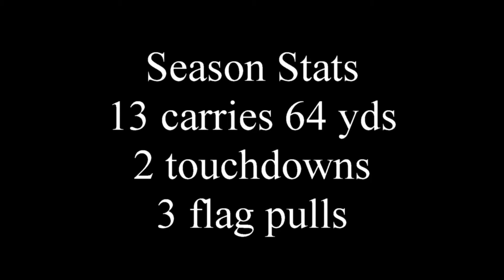Rodney Reese #1 Northeast Bandits Flag 2016